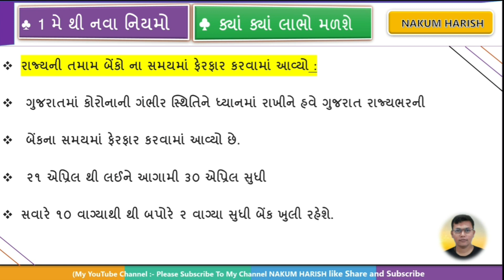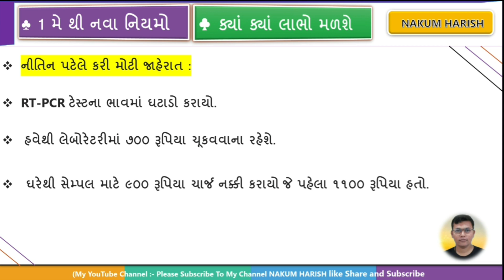1 મેં થી એટલા લાભો મળશે 2021||1 મેં 2021 થી નવા નિયમો લાગુ 2021 || ration card free benefit may 2021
About this video : આ વિડીયો માં પાક ધિરાણ યોજના વિશે વાત કરેલી છે

10000 Ni sahay Gujarat sarkar 2021 ||new Government Yojana
Yojna 2021 latest update
# Animal-powered breeding​
# MannedVavaniyo
# Automatic​
# Automatic readings​

પાક ધિરાણ યોજના 2018
talpatribyojana
khedut khatavahi
mukhyamantri kisan sahay yojana gujarat online apply 2021
gujarat agriculture subsidy scheme 2021
cm kisan sahay yojana gujarat 2021
krushi sahay yojana gujarat 2022 online apply
krushi sahay package 2021
Bhagat Yojana fruit for 2021
new bagayat Yojana latest update news 2021 start

khedut 2021 khedut agro junagadh Subsidy
Scheme 2021 khedut meaning khedut tractor khedut khatavahi khedut agro products khedut seed drill price agricultural planning in india agricultural planning definition agricultural planning pdf agricultural planning and development in the country agricultural planning consultants agriculture planning development agricultural planning consultants near me physical farm planning